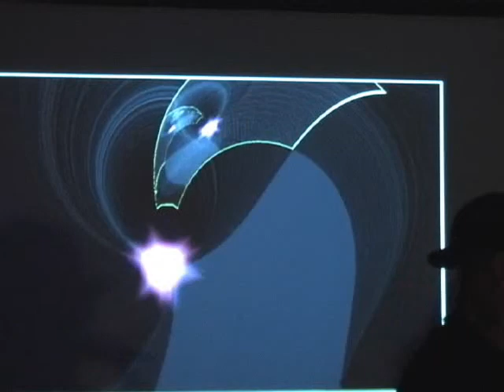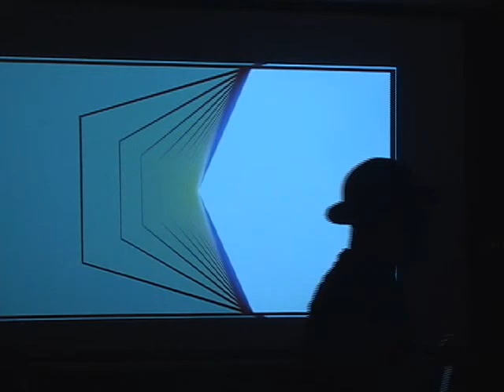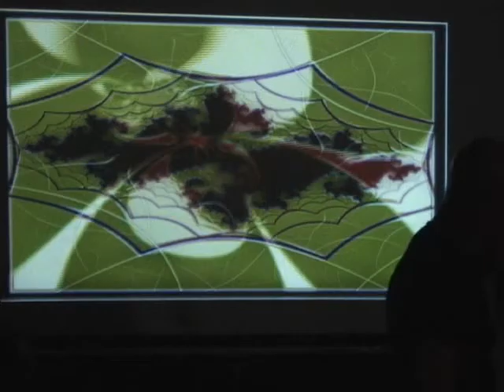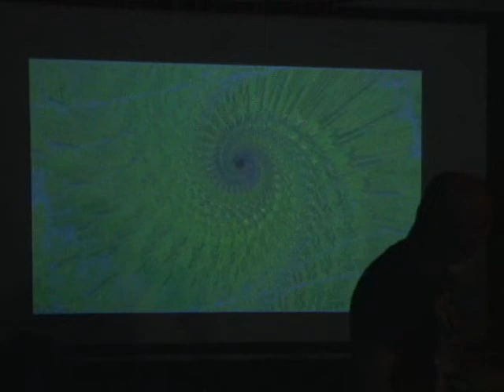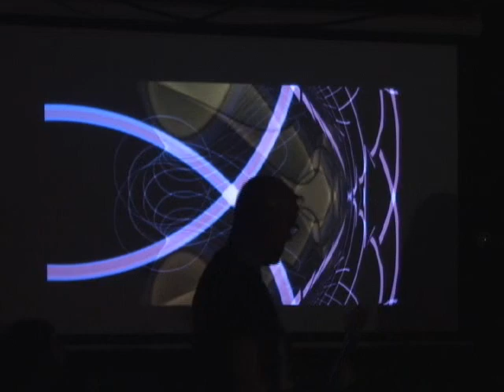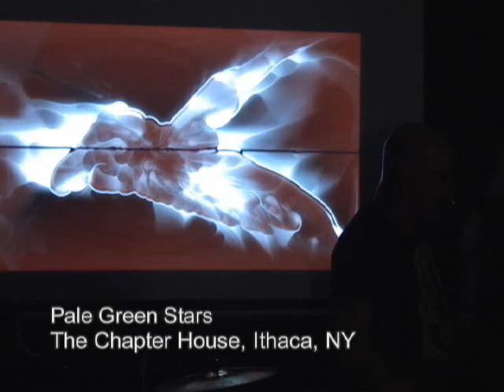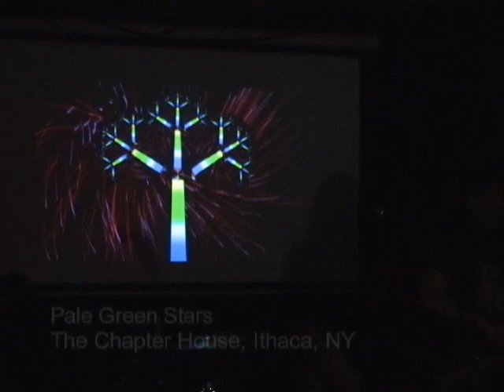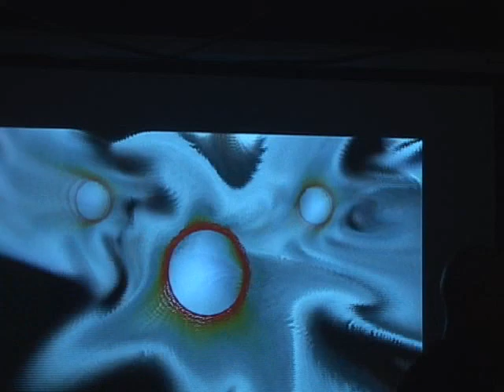Pale Green Stars at the Chapter House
Pale Green Stars performs at the Chapter House, Ithaca, NY on April 11, 2015.  This was the last Saturday performance at Chapter House before it burned down on April 14, 2015. This program premiered on Community Access Television at the PEGASYS Television Center in Ithaca NY.